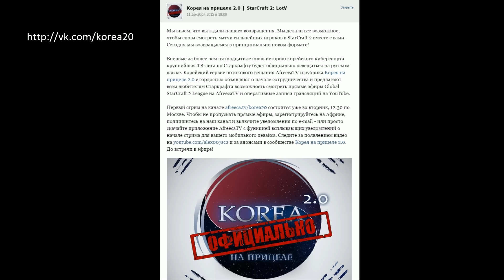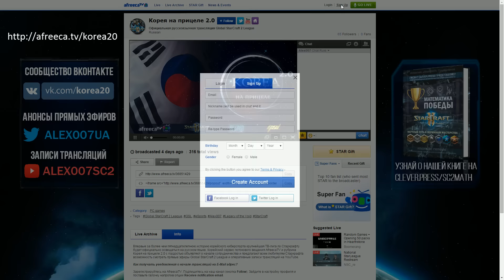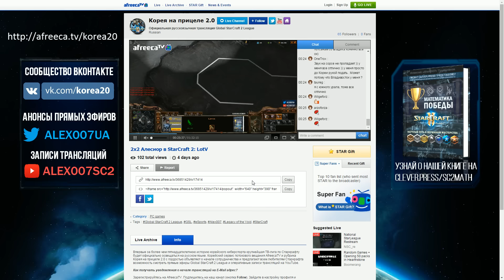Смотрите игры корейских профессионалов StarCraft 2 на русском языке!